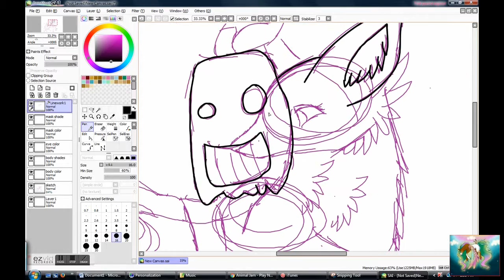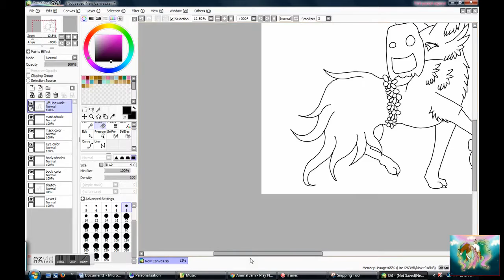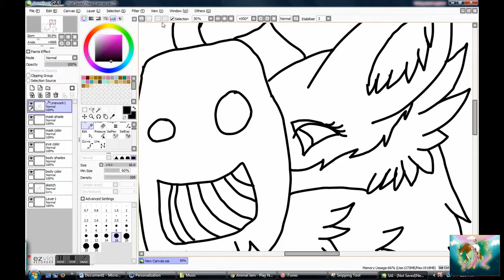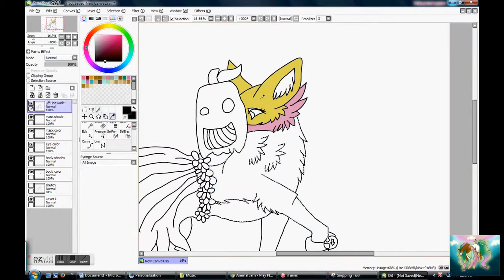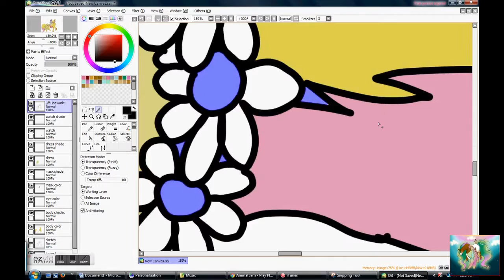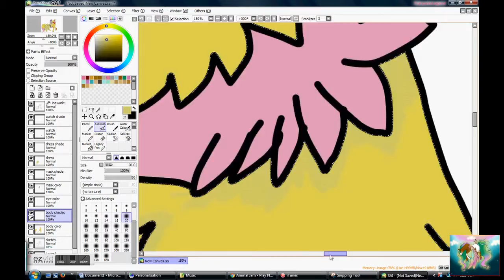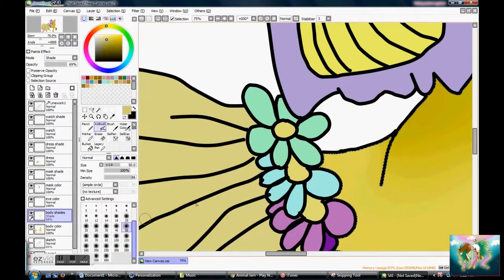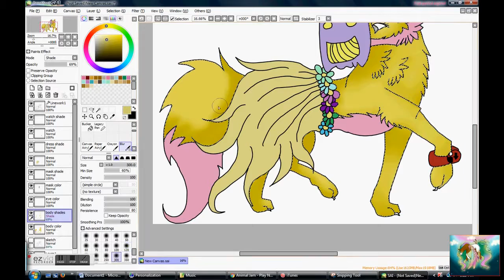art commission for animal jammer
Hey guys! Another speed paint video is up! There's so much technical difficulty that i have to go though and sadly the whole video couldn't fit on the timeline. I hope you like the art and have a great day! See you in Jamaa!!

Give a Watch on my DeviantArt account to see my latest artwork
wanna be my buddy on animal jam? username: viviantu